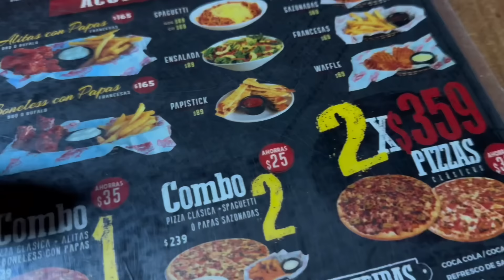RECORREMOS TODO EL MALECÓN DE MAZATLAN CAMINANDO 😱 / SOÑADORAS FT. ponchuelas